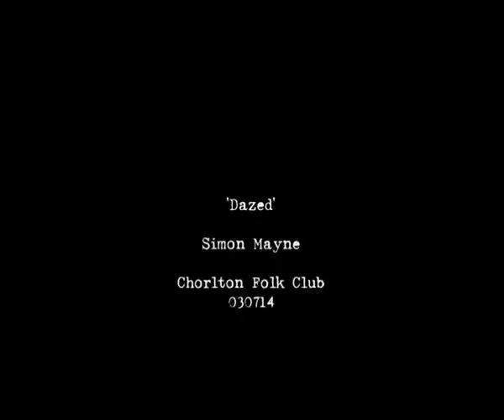'Dazed' - Simon Mayne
Simon performs once of his own songs down Chorlton Folk Club. Went down really well. Nice one Simon.